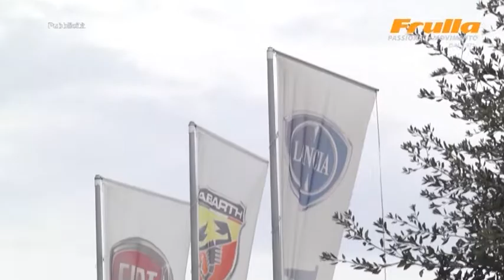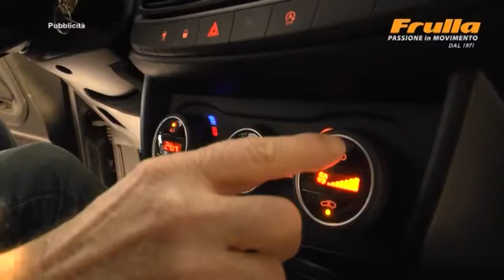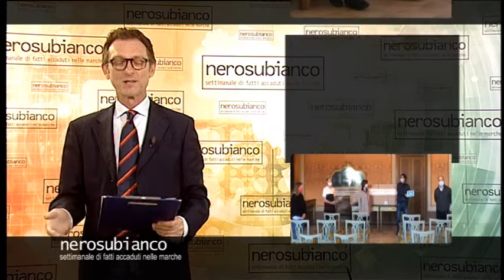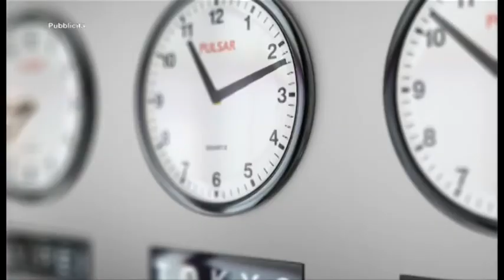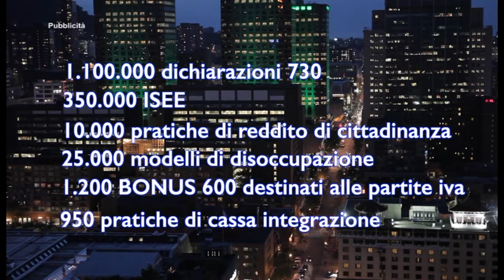NERO SU BIANCO puntata n. 2225 del 24 maggio 2020